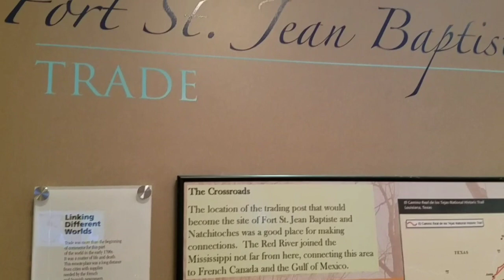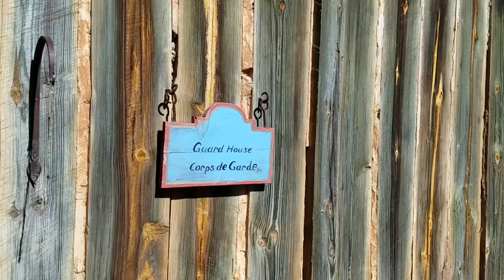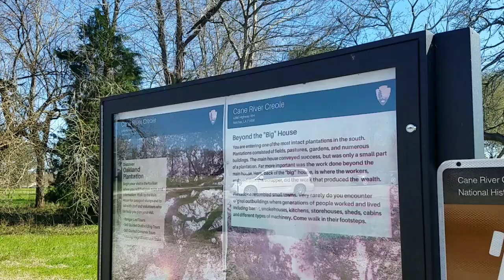Louisiana Road trip day 8 Fort St. Jean Baptiste State Park Strong's Adventure Meet Up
The final day of this epic Louisiana road trip. this was an amazing trip, however I am worn out from it and ready to be home

Check out this playlist for Magnolia and Oakland Plantation vids